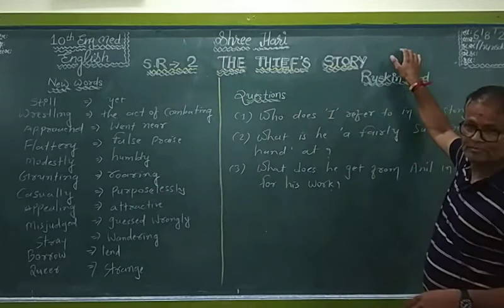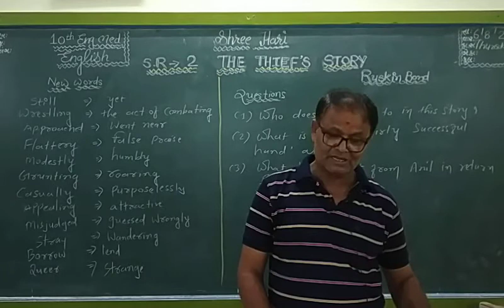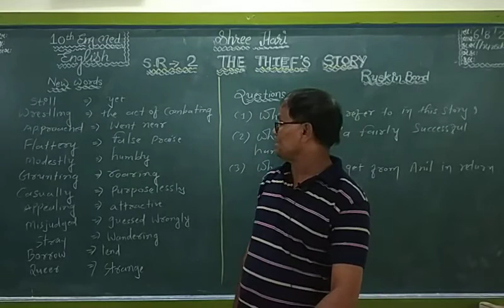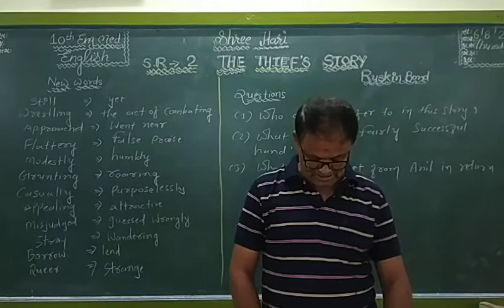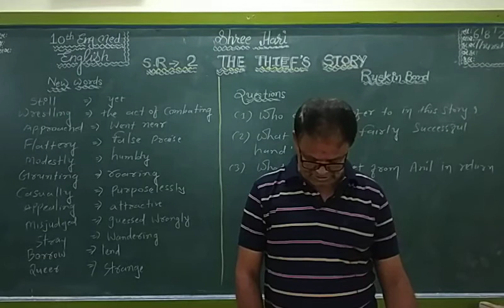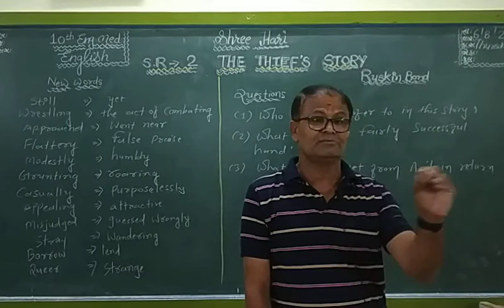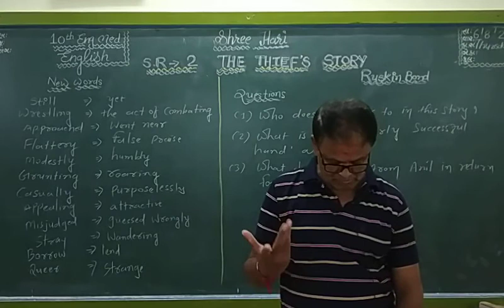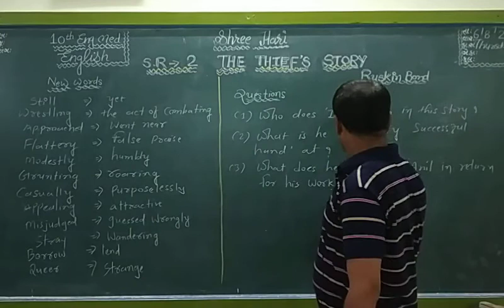STD 10 English ( Eng med ) S.R - 2 Part 1